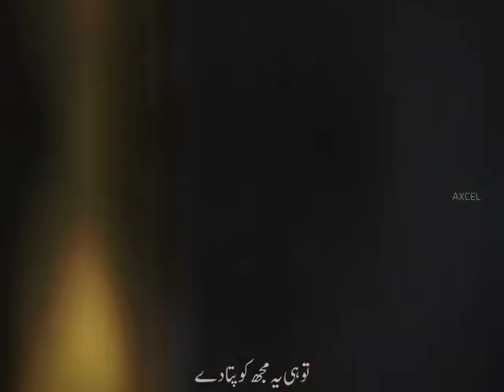ANIMEBOOSTMUSIC anime edit anime editz fyp viral account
shorts
mens shorts
nike shorts
biker shorts
booty shorts
jean shorts
short shorts
lululemon shorts
cargo shorts
basketball shorts
jorts
nike shorts men
skirt shorts
bermuda shorts
swim trunks
mens cargo shorts
chubby shorts
compression shorts
khaki shorts
boys shorts
vuori shorts
short shorts for men
women's nike shorts
denim shorts
gym shorts
leather shorts
black shorts
spandex shorts
levis shorts
mens swim shorts
swimming shorts
overall shorts
lululemon mens shorts
board short
bike shorts
running shorts
sweat shorts
high waisted shorts
white shorts
golf shorts
soffe shorts
gymshark shorts
athletic shorts
mesh shorts
short shorts for women
adidas shorts
patagonia baggies
dickies shorts
biker shorts women
workout shorts
birddog shorts
gym shorts men
levi 501 shorts
basketball shorts for men
soccer shorts
men's athletic shorts
khaki shorts women
nike running shorts
maternity shorts
under armour shorts
linen shorts
american eagle shorts
yoga shorts
essentials shorts
mens golf shorts
rhude shorts
mens white shorts
mens khaki shorts
women's athletic shorts
overall shorts for women
keiki kona shorts
mom shorts
patagonia shorts
paperbag shorts
nike dri fit shorts
bape shorts
dolphin shorts
ten thousand shorts
booty shorts for women
old navy shorts
bike shorts women
polo shorts
fair harbor swim trunks
chubbies swim trunks
running shorts women
pajama shorts
graphic shorts
sweat shorts women
compression shorts men
hooters uniform
dress shorts
flowy shorts
crochet shorts
lululemon hotty hot shorts
workout shorts women
best shorts
inaka power shorts
champion shorts
sweatshorts
chino shorts
burberry shorts
sports shorts
black leather shorts
pink shorts
camo shorts
mens denim shorts
dior shorts
spanx shorts
womens biker shorts
mens sweat shorts
mens linen shorts
womens basketball shorts
levi shorts women
black shorts mens
men's 5 inch shorts
short suit
ranger panty
mesh shorts mens
cotton shorts
long shorts
red shorts
carhartt shorts
mens board shorts
alexander wang shorts
wrangler shorts
black nike shorts
short leggings
black jean shorts
black biker shorts
lululemon biker shorts
adidas shorts women
mens workout shorts
leather shorts women
long shorts for women
linen shorts women
hiking shorts women
best shorts for men
womens golf shorts
mens summer shorts
workout shorts men
daisy duke shorts
butterfly shorts
lululemon shorts women
under armour shorts mens
pajama shorts women
shorts men's
high waisted denim shorts
gucci shorts
nike sweat shorts
plus size shorts
summer shorts
nike swim trunks
nylon shorts
nike spandex
hiking shorts
high waisted jean shorts
green shorts
bandana shorts
5 inch shorts
hollister shorts
nike pro spandex
legends shorts
corduroy shorts
white biker shorts
designer shorts
white jean shorts
jeans shorts for men
lulu shorts
cute shorts
judy blue shorts
long shorts for men
tom ford shorts
plus size shorts for women
jams shorts
fabletics shorts
compression shorts women
mens pajama shorts
jeans shorts for women
spandex shorts women
mens dress shorts
fishing shorts
under armour shorts women
old navy womens shorts
best men's swim trunks
shorts suit women